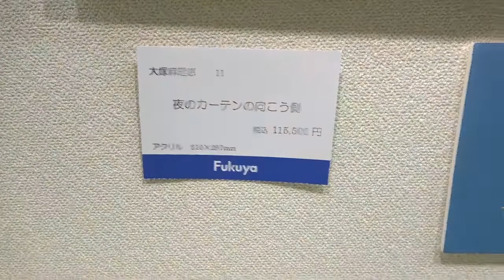EGC展福屋八丁堀本店：大塚麻理恵自身による作品解説：「夜のカーテンの向こう側」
大塚麻理恵：「夜のカーテンの向こう側」

福屋八丁堀本店7階美術画廊までお願いいたします。
電話：082－246－6111